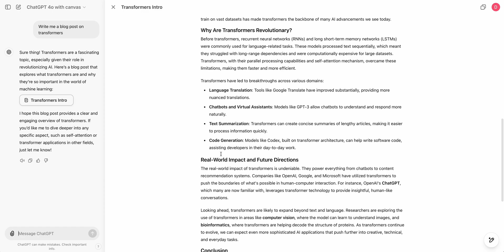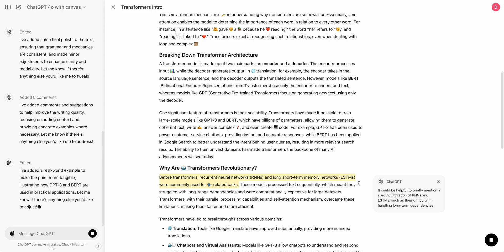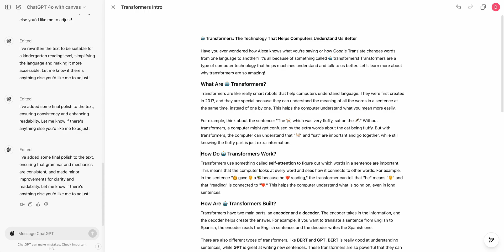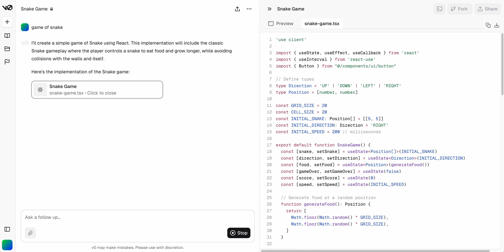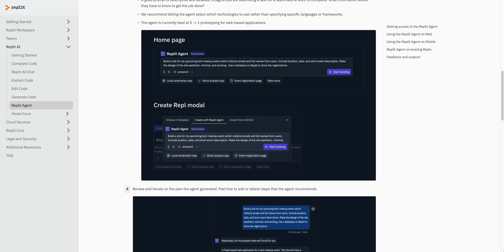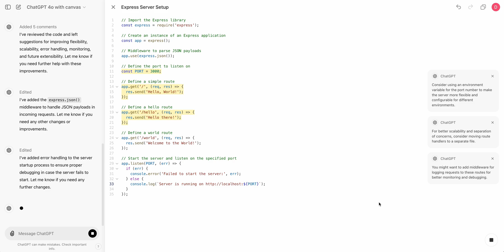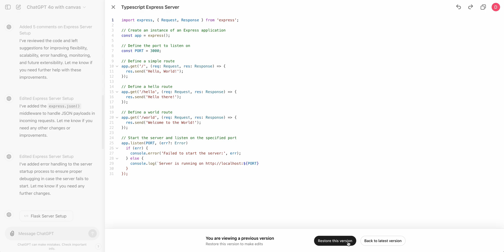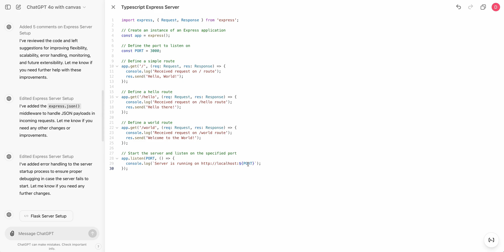ChatGPT Canvas Full Review & Comparison to Claude, Cursor, V0, Replit Agent & Bolt.new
Learn The Fundamentals Of Becoming An AI Engineer On Scrimba;

In this video, I thoroughly explore Chat GPT with the Canvas feature and compare it to various competitors like Cursor, Claude V0, Bolt.new, and Replit Agent. While highlighting its standout editing and design features, I discuss its writing capabilities, useful shortcuts, and coding abilities. Although there are some rough edges and limitations such as lack of direct deployment options, I delve into its potential applications in education and programming. I also compare its UI against others, showcase a full stack web app generation using a new tool, Bolt.new, and assess the deployment features of Replit. Despite its impressive functionality, Chat GPT with Canvas still requires copying content back and forth, unlike integrated IDEs like Cursor. Towards the end, I speculate on OpenAI's potential move into the code editor market.